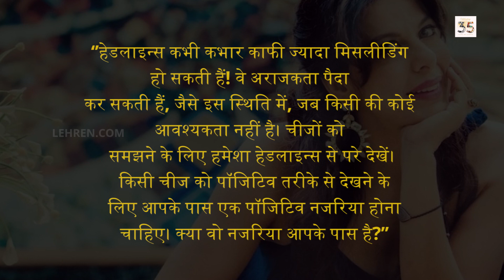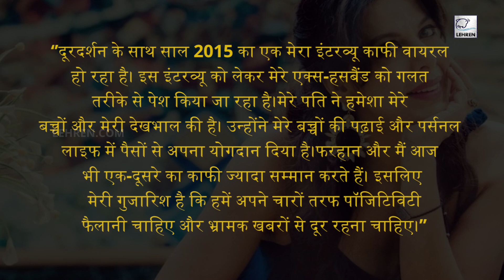Pooja Bedi ने एक्स-हसबैंड को विलेन बनाने पर मीडिया को लताड़ा, यूजर ने Aditya Pancholi की याद दिला दी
पूजा बेदी का इंटरव्यू खूब वायरल हो रहा है, जिसमें वे अपने एक्स-हसबैंड के बारे में बातचीत करते हुए नजर आ रही है।